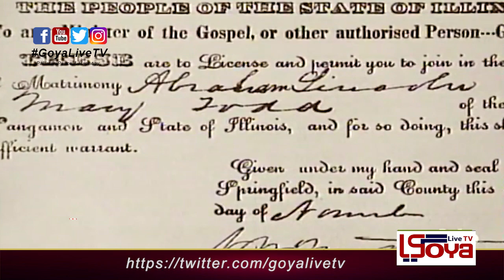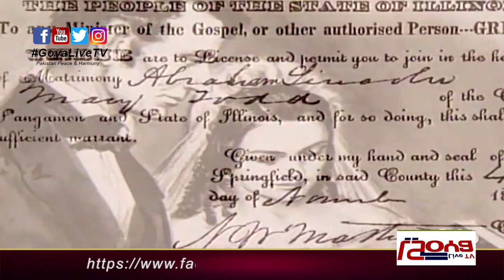Abraham Lincoln the President .